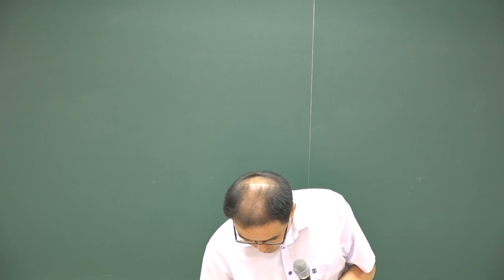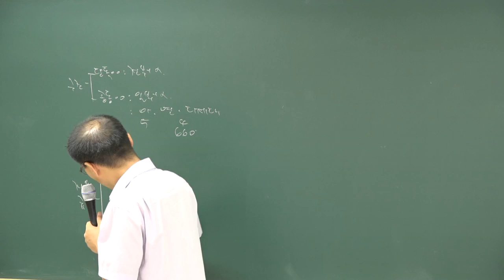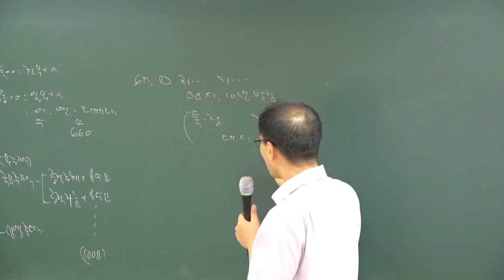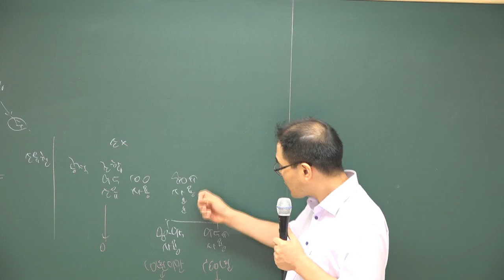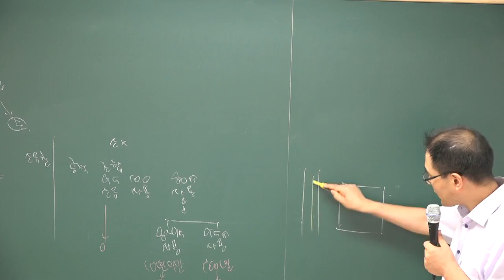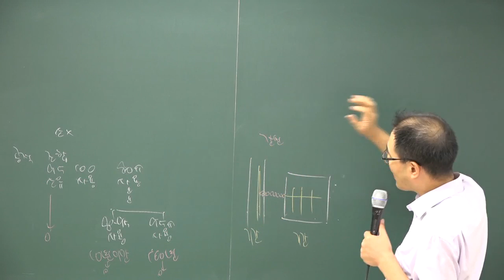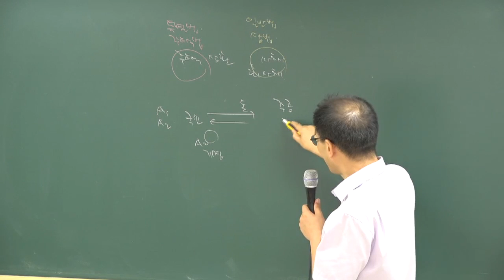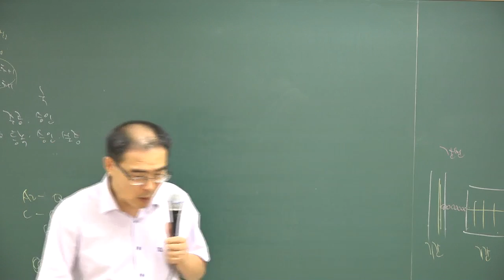[2018][올프리] 공인중개사 부동산 공법 동형모의고사 9강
[올프리] 2018년  공인중개사2차 부동산 공법 동형모의고사 강의